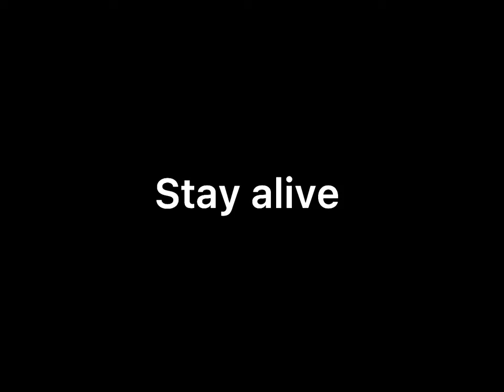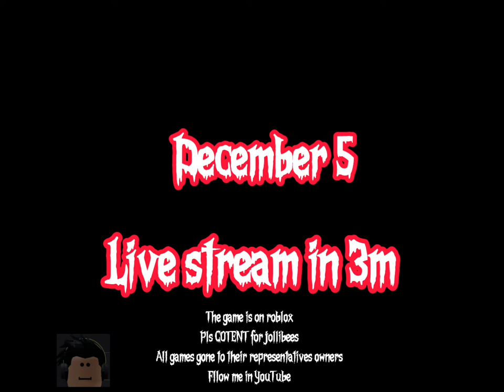Faller’s trailer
Faller’s is a game that you need to not fall if you fall you DEAD

IT GONE OUT IN 5 DECEMBER 2021